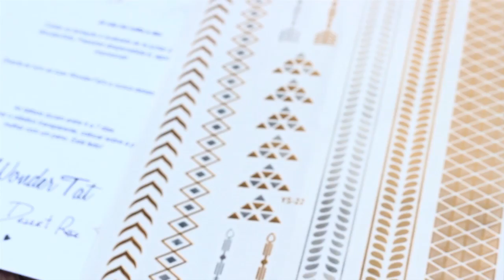Como Aplicar/Remover Tatuagens Metálicas & OOTD Para Festival ♥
♥  Subscreve para seres notificado de futuros vídeos aqui no canal. Vídeos novos todas as semanas!
♥  Compra as tuas tatuagens aqui!

Poupa nas tuas Compras!

♥ Compra produtos beleza de qualidade aos melhores preços na Skin!

Cupão: MMS

Cupão: inesmakeupsecret

Cupão: mymakeupsecret

Outras Plataformas ♥

☮ Introdução Feita no Adobe Premiere CS6
☮ Filmado com Canon 600D
☮ Editado no Adobe Premiere PRO CC
♥ Nota: A minha opinião é SEMPRE sincera, seja com artigos oferecidos ou pagos com o meu próprio dinheiro.